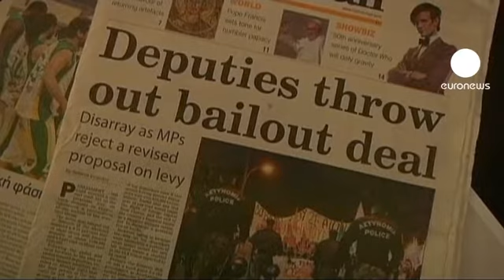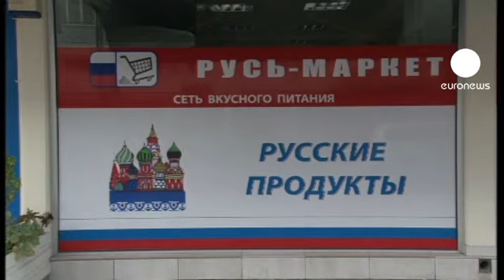تفاؤل منظمة النقل الجوي الدولي إقتصاديا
منظمة النقل الجوي الدولي (IATA) رفعت هذا الأربعاء أرباحها المتوقعة لهذا العام ما يشكل انعكاسا لارتفاع الثقة بالإقتصاد العالمي.

المنظمة توقعت أن تصل أرباحها الصافية إلى عشرة مليارات وستمئة مليون دولار هذا العام، بعدما بلغت العام الماضي سبعة مليارات وستمئة مليون دولار، لكن المنظمة حذرت من أن تؤثر الأزمة القبرصية على أداء القطاع الجوي.